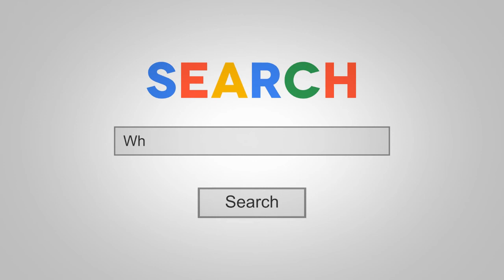How can VCEs get study support that is NOT tutoring? We meet Dianna Daou from True Coaching.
Hi everyone, it's Jerry Penny here from Nurture Queen Videos. And today we've got Dianna Daou from True Coaching.  Welcome, Dianna.

You're welcome. And I just wanted to make this short video about the services that you're providing for students. In particular VCE students because a lot of people are really struggling at the moment with just, you know, the homeschooling and the the back and forth to school and everything like that.

And I just want to set it straight right now you aren't a tutor - are you? No.  No, but you are like a study coach and a really great coach to help students study and give them all those sort of life skills that they need. So tell us more about some of these programs that you've got coming up because it's perfect timing for Year 12 students that are about to do the GAT and also students that are preparing to go into VCE, going into year 11, and year 12 next year.  So tell us about these programs you've got.

Yes, love to. So the programs are focused on helping students develop the skills they're not getting from school. So their time management, preparation for tests - at the moment preparing for exams, is a big one.  And as you mentioned, preparing for next year. So, over the holidays, I'm running a 14 day Exam Success Program for anyone in Year 10 to 12.

And we'll go through how to plan and prepare for the exam, how to create a bit of a schedule, how to make sure your notes are all in order, even how to identify different types of exam style questions and writing essays.

So it'll be quite comprehensive running over the holidays, and there'll be live content it'll be recorded, so it is really accessible for them.  Then in term 4, I've got some more workshops for Year 10s and 11s. Just to help them with the transition into Year 11/12.

I think particularly with this year being a little bit, let's call it "disrupted". It's going to just help them feel a little bit more confident going into the next year, helping them prepare with what's expected and what skills they need to pick up.

Fantastic. So people can just go to your to find out more about the upcoming dates.

Yes, on my website or on our Facebook page True Coaching (@truecoachingau). There is links to all of our events there and you can register and come along.

Well, thanks for coming along today. And I hope some of you parents out there and students who are seeing this can really see the value in getting some professional coaching to help you with the exams and preparing for VCE as well. So thanks for coming on Dianna,